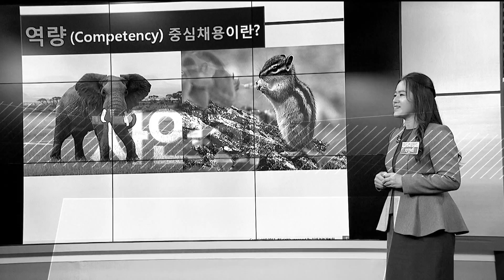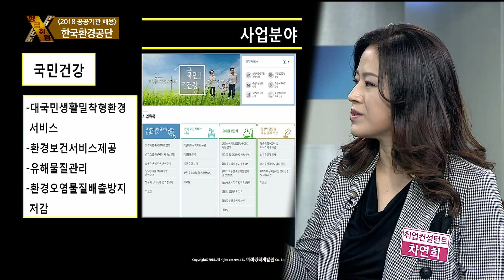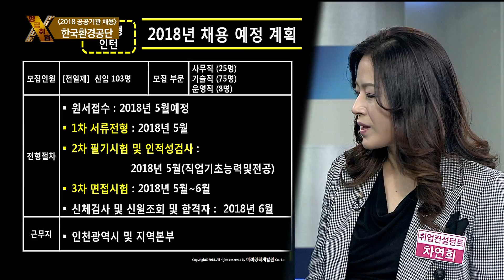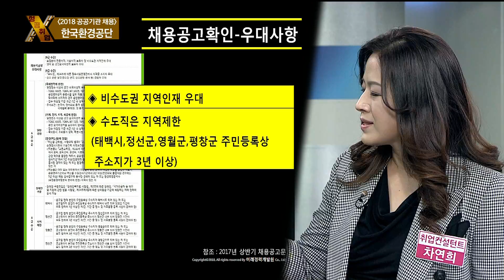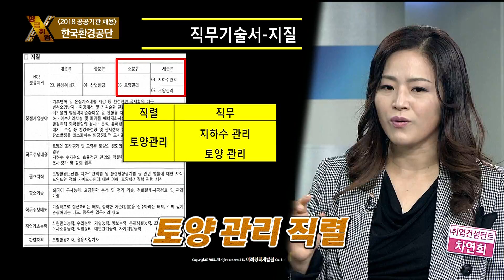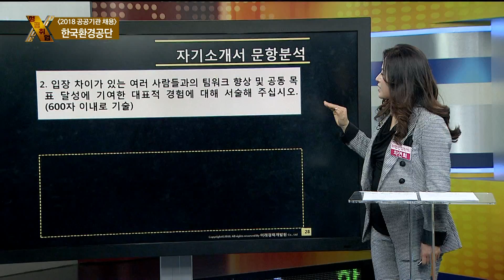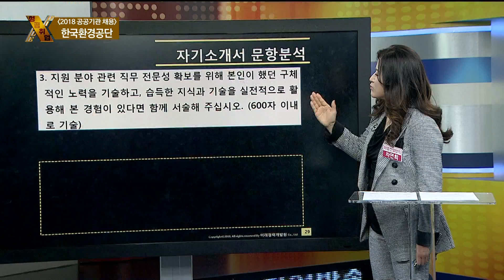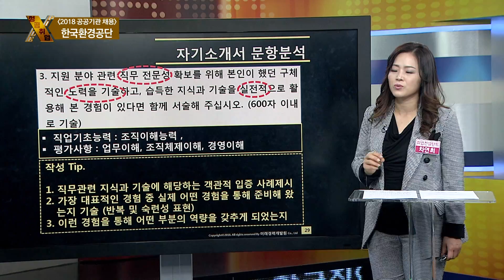[성공취업 X-File 180501] [2018 공공기관 채용] 한국환경공단 / 차연희 (취업컨설턴트)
- 강사 : 차연희 (취업컨설턴트)
- 주제 : [2018 공공기관 채용] 한국환경공단